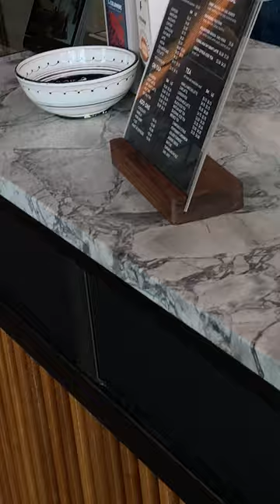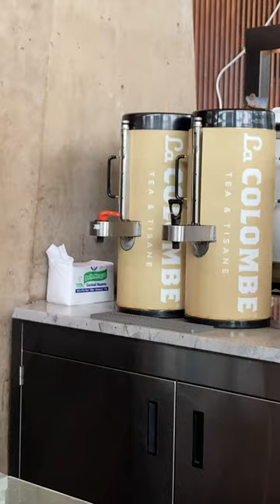Ordering Coffee and a Biscotti at a Coffee Shop - Cafe - I Put the Camera in My Shirt Pocket